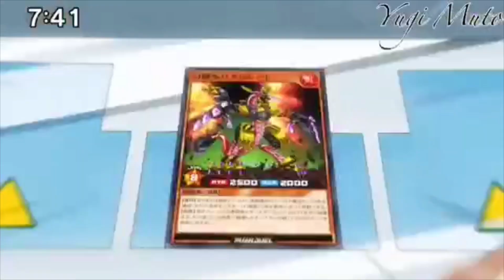SV Sold Out Hawk Nelson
Ein weiteres Serien-Video mit Sequenzen zum Anime Yu-Gi-Oh, begleitet von dem Song Sold Out von Hawk Nelson.